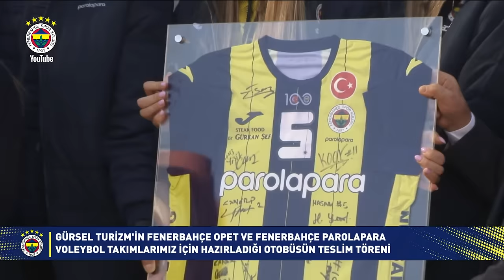Gürsel Turizm'in, Fenerbahçe Voleybol Takımlarımız İçin Hazırlandığı Takım Otobüsü Teslim Töreni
Gürsel Turizm'in, Fenerbahçe Opet ve Fenerbahçe Parolapara Voleybol Takımlarımız İçin Hazırlandığı Takım Otobüsü Teslim Töreni